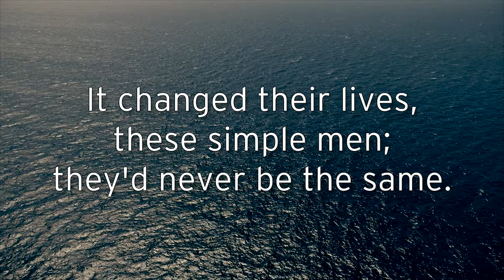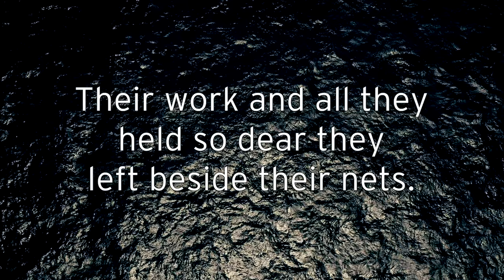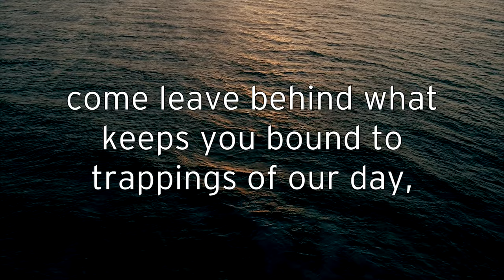Two Fishermen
Author: Suzanne Toolan.
Sung By Brent Holl and Friends.
Hymns for the Young in Spirit from the Worship Book.

The Faith We Sing # 2101